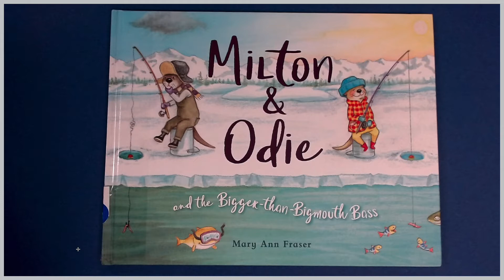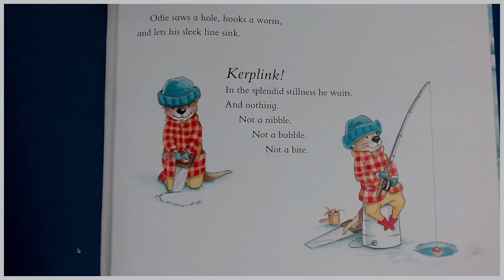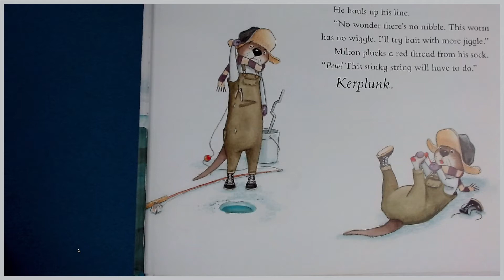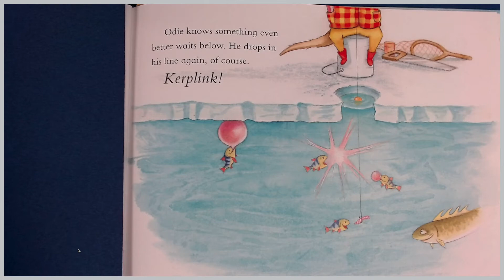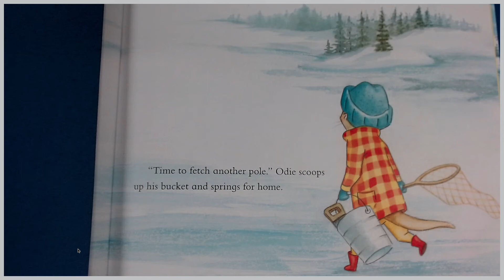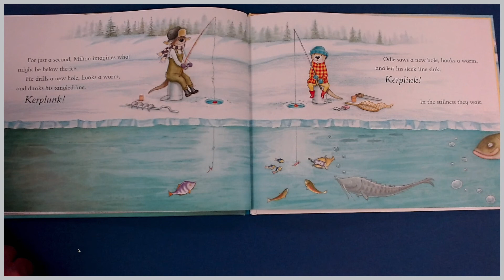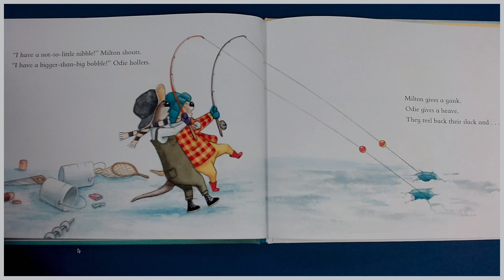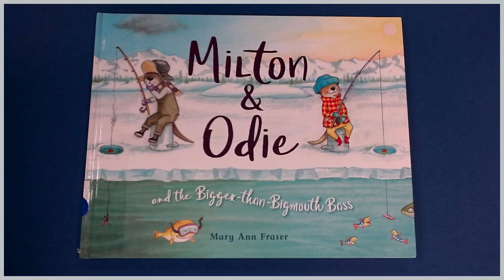"Milton and Odie and the Bigger-than-Bigmouth Bass" Presented by Brenda Sewell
A read aloud of the book "Milton and Odie and the Bigger-than-Bigmouth Bass" written and illustrated by Mary Ann Fraser. This is a wonderful book for teaching children the importance of having a growth mindset, the treasure of a positive attitude and being prepared to reach goals. Use this book to support teaching the following: Compare and Contrast, Character Analysis, Perspective, Growth Mindset, Inference, Reading Picture Clues.